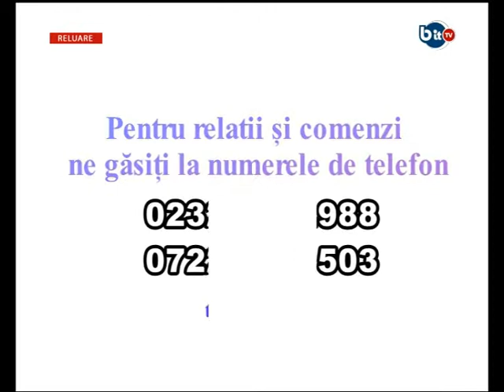BIT TV 20 MARTIE 2015 PIXELUL ALBASTRU - DESPRE: PREFECTUL SI CONSILIERII, EXPERTIZE JUDICIARE